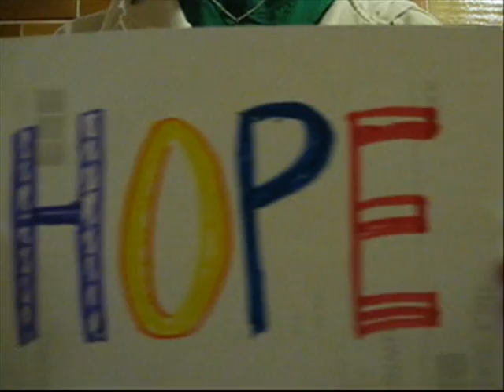C.S. Lewis Song- Brooke Fraser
My music video to Brooke Fraser's "C.S. Lewis Song." This is one of my all-time favorite songs so I wanted to make a video on it.

I filmed all the nature (snow, landscape, sunset), driving/road , and park clips.
Derek & Ulises filmed the clips where I'm lipsynching.

Credits:
Willie- starring & being herself
Derek - starring, some creative ideas, & some filming
Ulises-  starring & some filming

Audio owned by: Sony BMG NZ